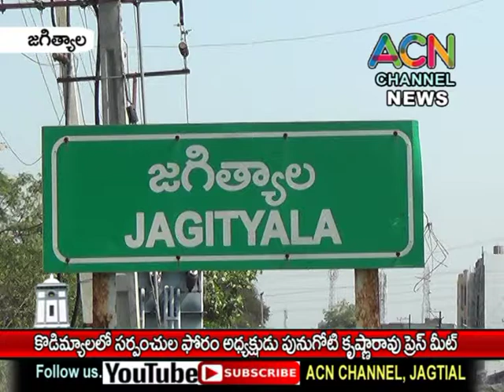జగిత్యాల : కొడిమ్యాల మం. కేంద్రంలో సర్పంచుల ఫోరమ్ అధ్యక్షుడు పునుగోటి కృష్ణారావు విలేఖరుల సమావేశం